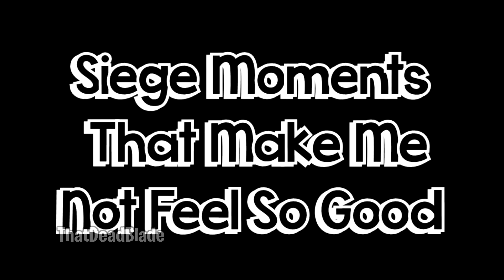Rainbow Six Siege Moments That Make Me Not Feel So Good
Hi, so most of this footage is old as I was planning to upload it sooner, but I had a lot of exams to do so I had to postpone video editing. Anyway, I hope you enjoy the video.